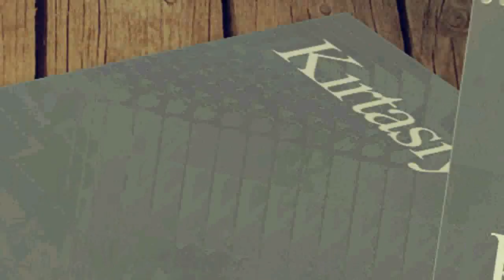Kırtasiye TÜTÜNÇİFTLİK KOCAELİ Ofis Kırtasiye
Kırtasiye Ofis Kırtasiye ürünleri kırtasiye ofisinden egitim kırtasiyesi, ofis kırtasiyesi, sarf kırtasiyesi adına aradığınız her şey TÜTÜNÇİFTLİK KOCAELİ ofis kirtasiye ürünleri toptan ve perakende online ofis kirtasiyesi kırtasiyeniz online ofisizde ece kirtasiye bir tıkla ofisinizde .